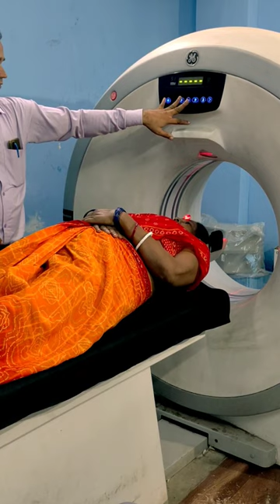Process of Head Ct scan।CT scan#creativevideos#medical